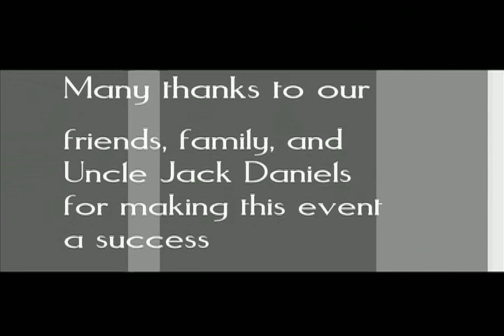Storymix | The Passion Behind the Startup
to see why Storymix founders, Ariane and Mike, are so passionate about everyone getting an edited video from the most memorable moments in their lives.

"What once was lost... I cried for years about not having a wedding video. I thought these clips were destroyed in a flood years ago. I just found them, a little waterlogged, and was able to edit this together as an anniversary gift for my gorgeous husband. "

The wedding ceremony was filmed at Shrine of the Little Flower Parish in Royal Oak, Michigan. The rocking reception was held at The Masonic Temple of Detroit with an awesome concert by the Killer Flamingoes.